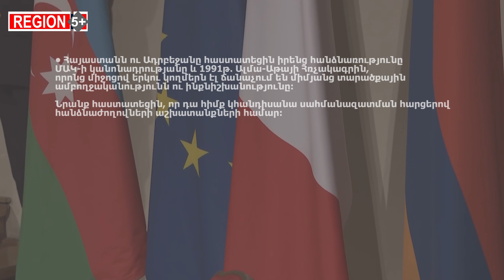«Հավաստի աղբյուրն» ու Պրահայի բանակցությունները. ի՞նչ զարգացումների սպասել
Պրահա մեկնելուց առաջ, որտեղ տեղի էր ունենալու Նիկոլ Փաշինյանի հանդիպումը Իլհամ Ալիևի և Թուրքիայի նախագահի հետ, Փաշինյանի ընտանեկան թերթի, այսպես կոչված, հավաստի աղբյուրը որոշակի մանրամասներ հայտնեց հետևյալ հարցերի  շուրջ՝ ինչ են ուզում Ադրբեջանն ու Ռուսաստանը Հայաստանից: Հոդվածներին հաջորդեց Ազգային ժողովում Նիկոլ Փաշինյանի հայտարարությունը: Նա ակնկալիք հայտնեց, որ  խորհրդարանական մեծամասնությունը  և ժողովուրդը կաջակցեն իրեն  խաղաղության օրակարգը կյանքի կոչելու համար, քանի որ, նրա խոսքերով, «դիվանագիտական աշխատանքը Հայաստանի  համար առաջ գնալու տարածք  է ստեղծել»: